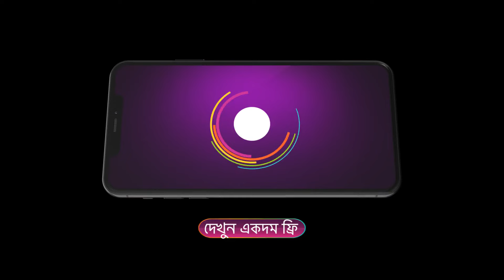Mithijhora | Ep - 11 | Dec 11, 2023 | Best Scene 1 | Aratrika, Debadrita, Swapneela | Zee Bangla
An unfortunate turn of events forces Raipurna to sacrifice her love and happiness to give her sisters, Neelanjana and Tilottama, a secure future.